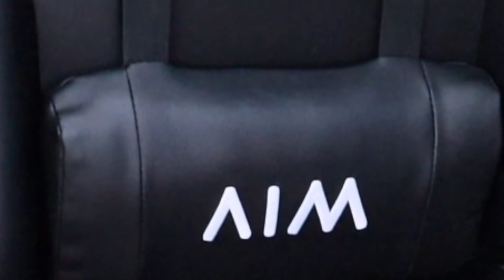MI MADRE JUEGA AL FORTNITE A ESCONDIDAS!!!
ESTE VÍDEO INCLUYE CONTENIDO PROMOCIONAL, COMO UNA COLOCACIÓN DE PRODUCTO PAGADA, UN PATROCINIO O UNA RECOMENDACIÓN.

HOY DESCUBRO QUE MI MADRE JUEGA AL FORTNITE A ESCONDIDAS COLGAUUUUS!!! ASI QUE JUGAREMOS UNA PARTIDA A VER QUE TAL. xDDDDD

📕PARA HACER LA COMPRA DEL LIBRO!!!